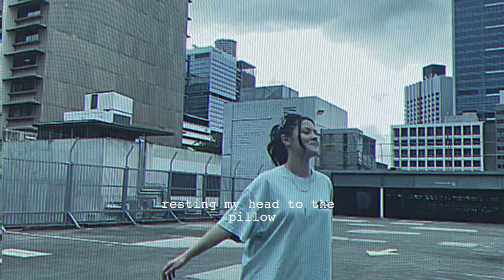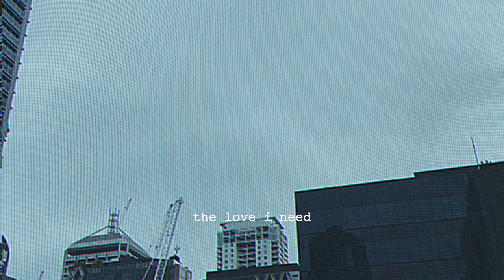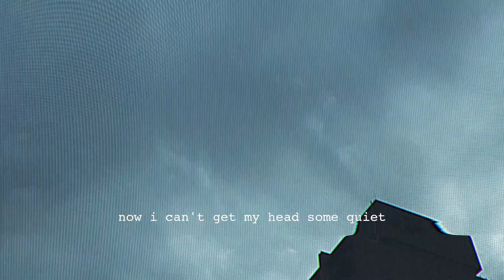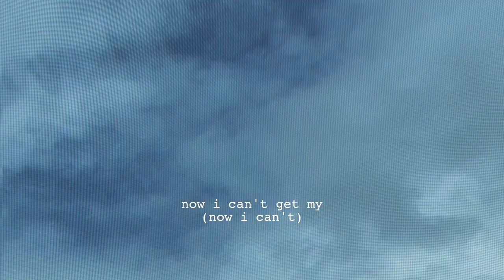Pink Matter - Blue prod. Squidgenini (Rooftop Lyric Video)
Written by Pink Matter
Produced by Squidgenini
Mixed by Haima Marriott
Mastered by Brendan Zacharis